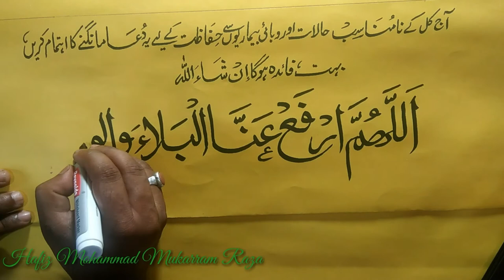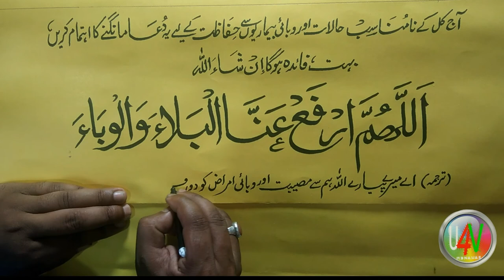Corona virus ki duaa ll Corona virus ki duaa with Tarjuma ll by Hafiz Muhammad Mukarram Raza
Is channel ke video se hum urdu padhana sikhenge video series shuru kar rhe hai jisme aap bikul shuru se basic se urdu padhna sikhenge. Urdu sikhne ke liye aapko urdu ki panch kitaben leni hogi our hare k video ko dekhna hai our jo btaya jaye who krna hai. INSHA ALLAH aap bahut kam time me bahut achi urdu padhna sikh jaoge. or is channel pr Islam se jure huye sari jankari melegi aap hm se jure rhen, thanks. !